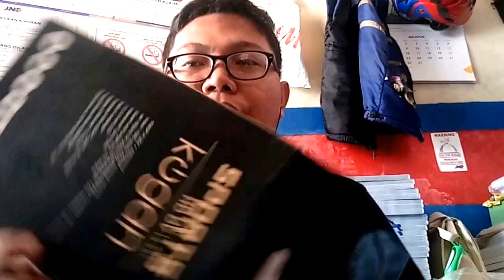PASANG GO PRO KOGAN DILEM LILIN KARET BIAR GREGET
INI GO PRO GW MEREK KOGAN, KWALITAS LUMAYAN , GBR JUGA LUMAYAN, GW PASANG DI HELM STANDAR, PAKE LEM LILIN KARET BIAR GREGET